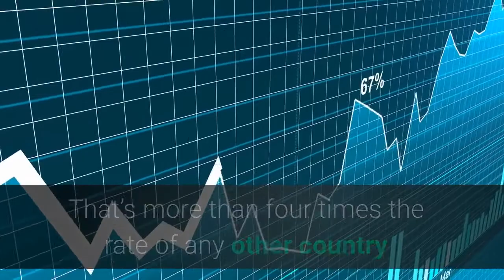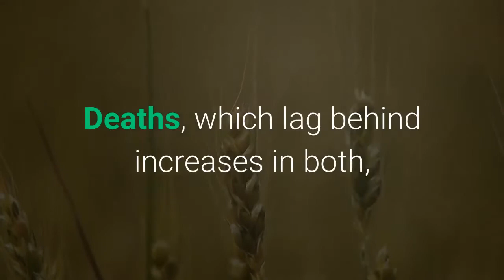Trump Suggests Media Actually Isn’t Covering Covid Enough Since Virus Is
President Donald Trump, who has continually complained that media overplays the Covid-19 pandemic, seemed to suddenly call for more coverage Saturday, saying the media should focus more on the pandemic outside of the United States—even though the U. S. daily rate for new cases is more than four times higher any other nation.169,595. That’s how many new cases the U. S. is adding, on average, every day, according to Johns Hopkins University. That’s more than four times the rate of any other country and by far the highest ever reported anywhere in the world. Signs show the coronavirus spike continuing to worsen in the United States. Records for new cases keep coming several times a week, and hospitalizations are also at record levels. Since hospitalizations lag behind cases, it would follow that as long as cases continue to spike, so will hospitalizations. Health officials in many parts of the U. S. are warning that health care systems are on the verge of being overwhelmed. Deaths, which lag behind increases in both, are starting to spike at an increasingly fast pace. More than 1,800 deaths have been reported each of the past three days, a level that hasn’t been seen in over six months. Many western European countries put strict new lockdown measures in place after major Covid spikes. The lockdowns appear to have been effective, as cases are again decreasing. There seems to be no appetite for new U. S. restrictions from Trump’s administration, though. The White House praised Florida Gov. Ron DeSantis (R) and Texas Gov. Greg Abbott (R) for vowing not to bring any new restrictions, even as cases, hospitalizations and deaths spike in those large states. Trump tweets about election results and skips session on pandemic during G20 (CNN)G20 Meets On Coronavirus As Trump Makes 298th Golf Trip Of Presidency (Forbes)Turkey reports record daily number of new COVID-19 patients (The Associated Press)Nearly 200,000 New U. S. Covid Infections Friday—Over 82,000 Americans Hospitalized (Forbes)England Will Go On New Lockdown After Coronavirus Spike (Forbes)Covid Spikes In The Biggest States—But Republican Governors Say No Shutdowns This Time (Forbes)Full coverage and live updates on the Coronavirus